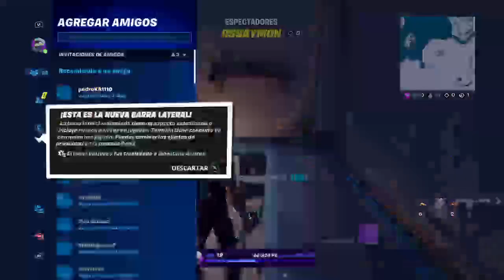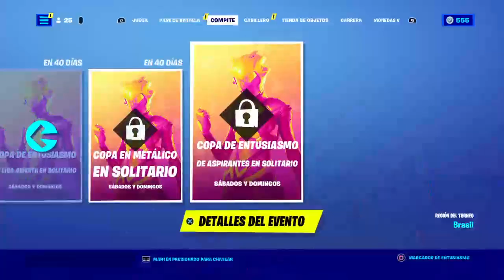Fortnite DIRECTO #1 (Salvar al mundo y Battle Royale) 📌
🔥 LOS MEJORES DIRECTOS Y VIDEOS DE MI CANAL! 🔥

📌 LBRY es una plataforma multimedia que funciona como Youtube con la diferencia que te recompensa con moneda virtual por ver contenido
🐙 DONACIONES ➔  Para aquellos que quieran contribuir, aunque sea con un dolar! toda ayuda es agradecida para seguir trabajando en el canal!!!